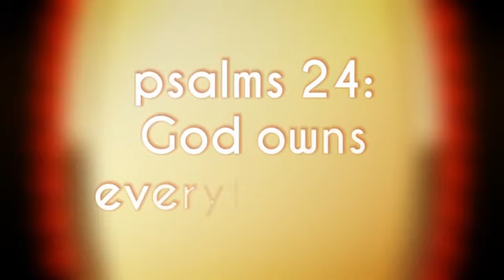COOL TEXT ANIMATION